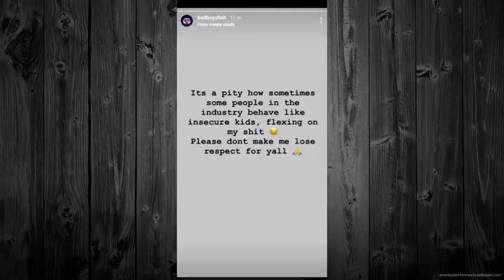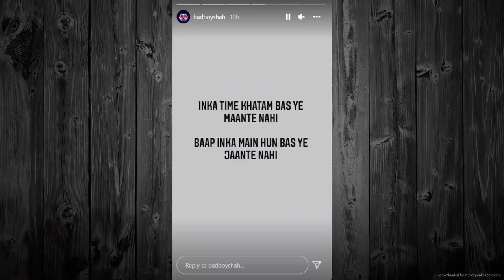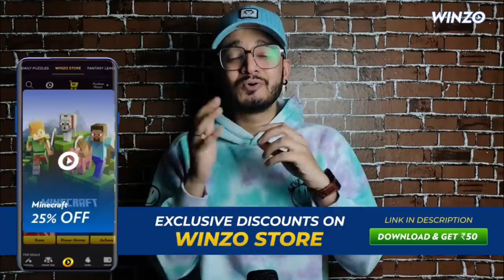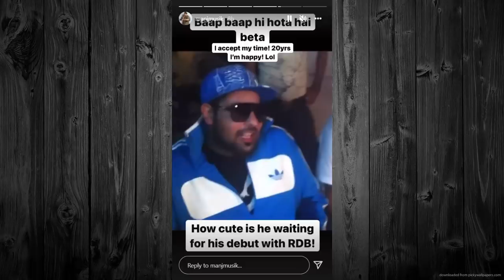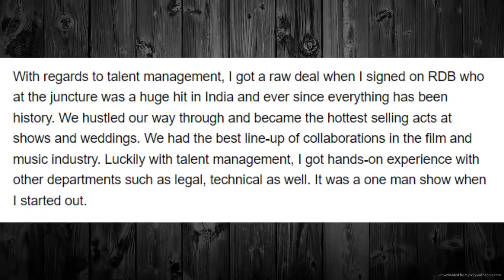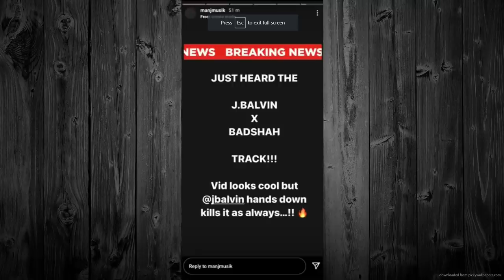BADSHAH vs MANJ MUSIK [ EXPLAINED ] ft. Raftaar & RDB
- And More